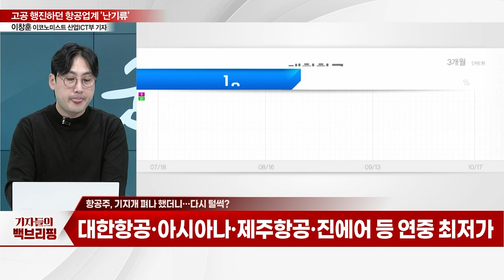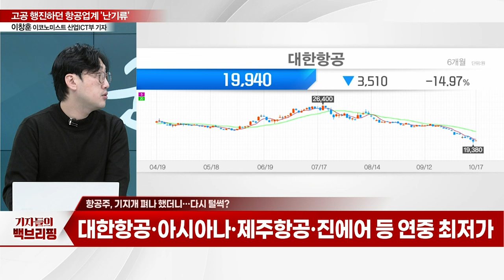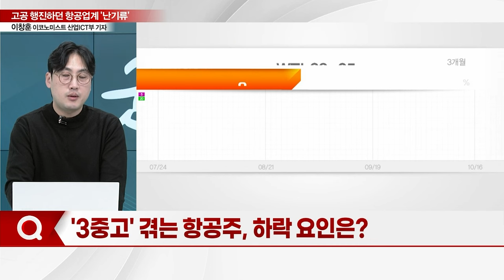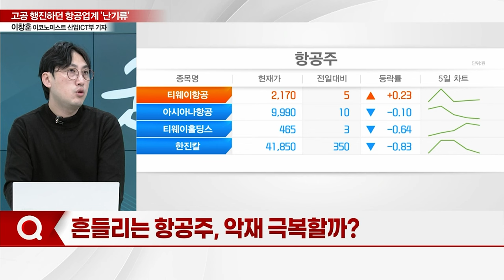"고유가에 발목 잡혔다"... 항공주, 난기류 계속되나?_기자들의 백브리핑 (20231017)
Q. 항공주, 기지개 펴나 했더니… 다시 털썩?
Q. '3중고' 겪는 항공주, 하락 요인은?
Q. 흔들리는 항공주, 악재 극복할까?
Q. 항공업계, 코로나19 청구서 날아왔다?